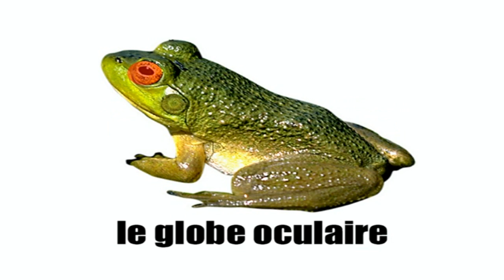French words with pictures # The Frog